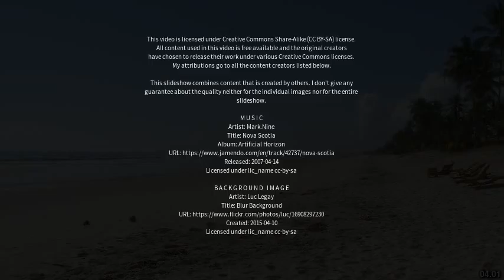Best places to visit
Best places to visit - Jeremoabo (Brazil) Best places to visit - Slideshows from all over the world - City trips, nature pictures, etc.